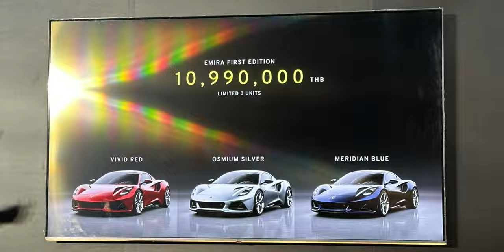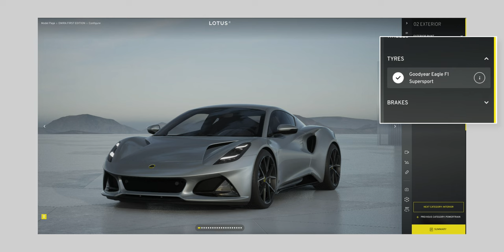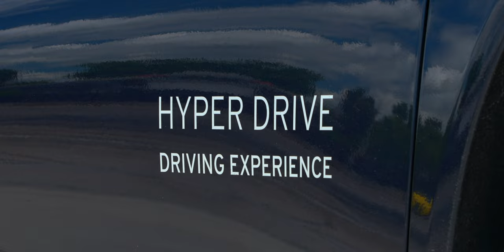ขับ Lotus งาน "Hyper Drive" ซัดเต็ม 3 รุ่นในสนาม พาชม Emira 10.99 ล้าน (จำกัด 3 คันเท่านั้น)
ประสบการขับ Lotus Eletre, Emeya ทั้ง S และ R พร้อมซัด Emira เครื่อง AMG แบบจุใจในสนาม Pathumthani Speedway พร้อมพาชม Lotus Emira First Edition i4 (โควต้า 3 คัน) ราคา 10.99 ล้าน

00:00 -  Test Drive Lotus
01:06 - Lotus ELETRE S
03:29 - Lotus ELETRE R
08:17 - Lotus EMEYA R
12:07 - Lotus EMEYA S
13:00 - Lotus EMIRA First Edition
15:05 -  พาชมรอบคัน Lotus EMIRA
20:36 - ภายใน Lotus EMIRA
24:39 - สรุปประสบการณ์การขับขี่